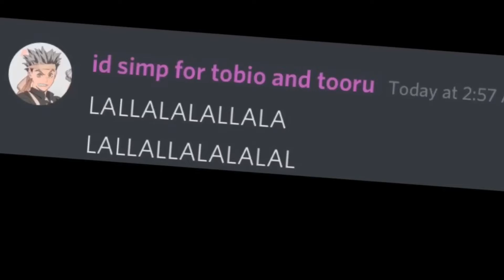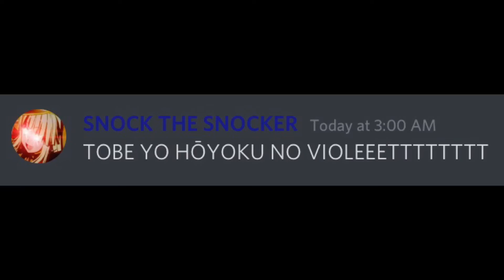Fire Bird but we fucked it up (ft. Psy)